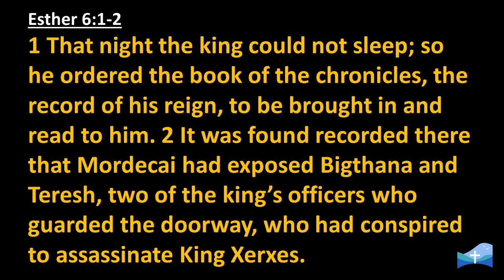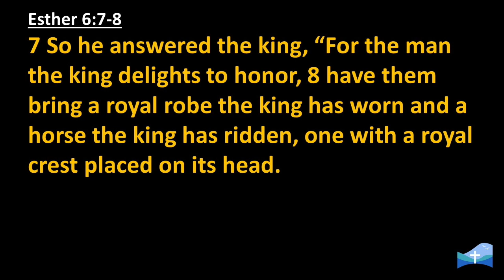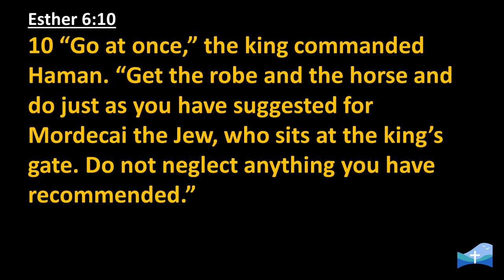May 7, 2023: Sunday Sermon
Sunday Sermon

"God Remembers!"
Esther 6:1-13

Rev. James Lee | Lead Pastor